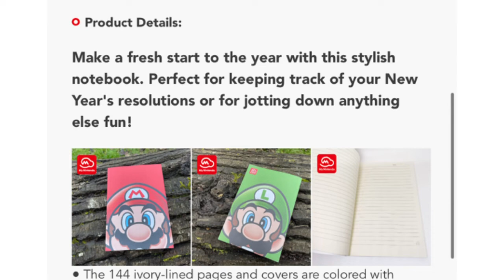New My Nintendo Physical Rewards 12/21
In this video we discuss new My Nintendo Physical rewards. Included are a 2021 Mario Stand Calendar as well as a Mario eco-friendly notebook.

Please like and sub for more great videos!